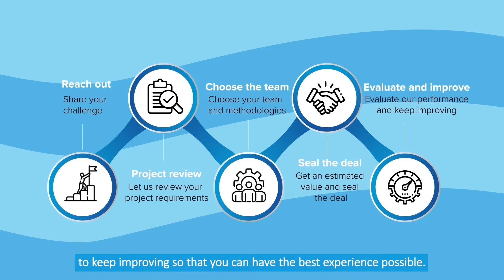IT Nearshore Services: All Roads Lead to Noesis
When it comes to IT Nearshore Services, location matters 🗺️

We are a team of over 1000 IT professionals 💪 ready to cover your organization´s needs. Our technology hubs receive (besides many sun-hours) projects from all over the world... otherwise, we wouldn´t be in Portugal 😎

We are the most central European country in the world, which brings us geographically and culturally closer to the four corners of the globe! As good news never comes alone, we have offices spread around the globe - Portugal, Spain, Ireland, the Netherlands, Brazil and the USA - which gives us a better understanding of each market 📈

Quando se trata de serviços Nearshore de IT, a localização é importante 🗺️

Somos uma equipa com mais de 1000 profissionais de IT 💪 prontos para cobrir qualquer necessidade da sua organização. Os nossos centros tecnológicos recebem (para além de um grande número de horas de Sol) projetos de todo o mundo… ou não estivéssemos nós em Portugal 😎

Somos o país europeu mais central do mundo, que nos aproxima geográfica e culturalmente aos quatro cantos do mundo! Como uma notícia nunca vem só, temos escritórios espalhados pelo globo- Portugal, Espanha, Irlanda, Holanda, Brasil e EUA- o que nos permite uma melhor compreensão de cada mercado 📈